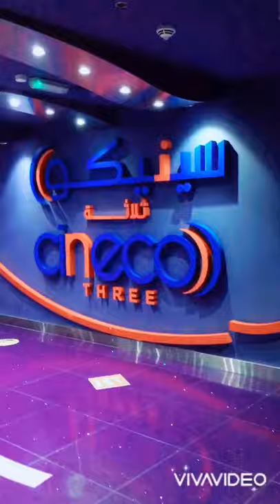CINECO AL KHOR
Cineco al khor cinema.